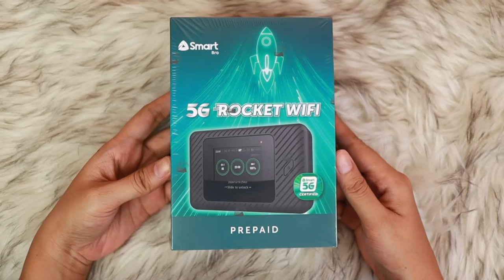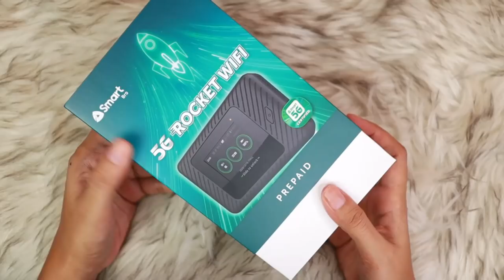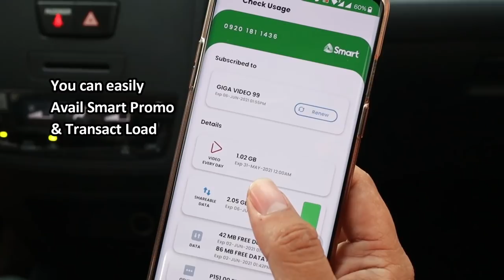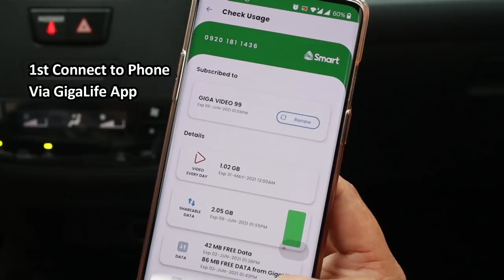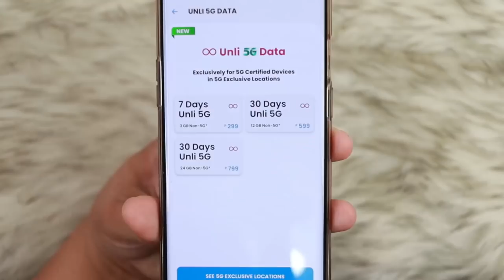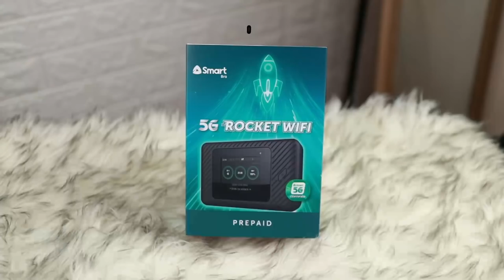SMART BRO 5G ROCKET WIFI + PHONE GIVEAWAY!!!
Hello, Techies :) Smart Bro 5G Rocket WIFI Unboxing & Testing.

Get the new Smart Bro 5G Rocket WiFi by visiting the Smart Online Store or heading to select Smart Stores.

Make the most of Smart Bro Rocket WiFi with Unli 5G offer, exclusively available on the GigaLife App.

Know more about Smart Bro 5G Rocket WiFi by visiting

Postpaid: Available with Signature Data Plan S for P1,324 per month for 36 months, with a one-time cashout of P5,300. Data Plan S comes with 20GB per month to cover all online activities with Data Rollover feature (all unused data from the previous month will be carried over to the next month)

Prepaid: Available for Prepaid for P 15,995 with free Smart Bro SIM with 100MB with P250 Smart Bro voucher.

2. Comment IG ID + FB ID & liztechgiveaway.